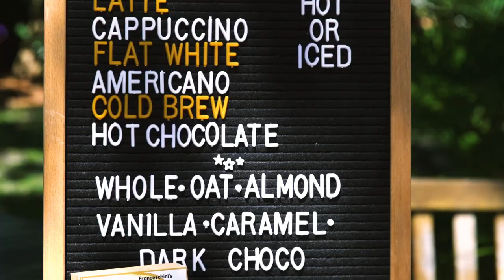The Bunny Hoppening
Enjoy the Garden in full springtime splendor with music, Eggsplore Galore, picnic baskets, Cottontail Express train rides, face painting, spin art, bubble bunny hop dance parties, story time, organized games with candy prizes and more!

And for the adults we have special mimosa flights and other signature cocktails!